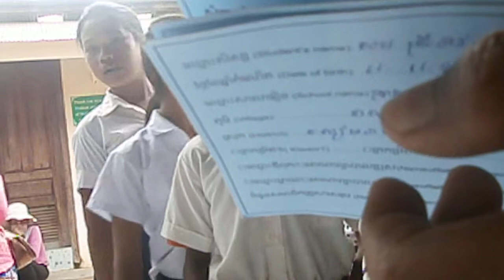ចែកអង្ករដល់សិស្សអាហាររូបករណ៍ 21.01.2016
ជា សំណាងចែកអង្ករដល់សិស្សអាហាររូបករណ៍